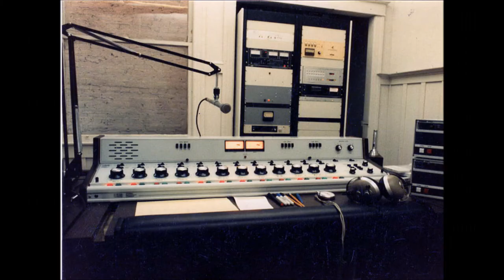KTMX FM 30 Years ago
A recap of what "the Max" sounded like 30 Years ago.